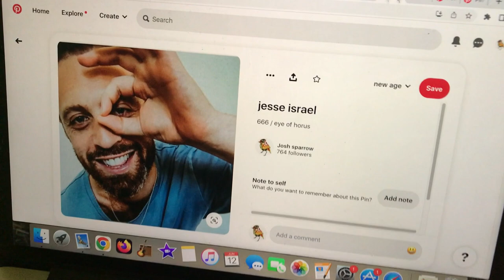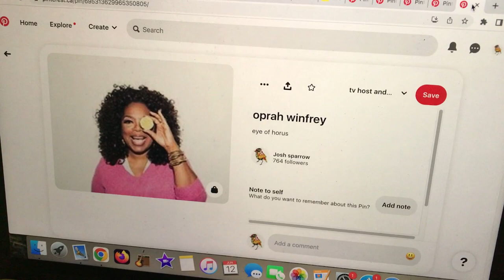guided meditations with jesse israel